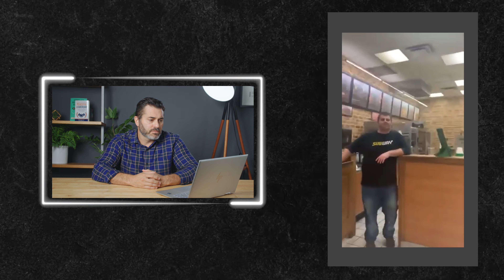Supervisor and Employee ARGUE at Restaurant. Conflict expert Dr. Pollack reacts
Fast food supervisor threatens to break his employee's phone if she doesn't stop filming him. Workplace conflict expert, Dr. Jeremy Pollack reacts to this encounter caught on video.

✅  About Pollack Peacebuilding Systems.

Welcome to Pollack Peacebuilding Systems, your trusted guide for mastering workplace conflict resolution and de-escalation skills. Our channel is dedicated to providing valuable content in conflict resolution, communication skills, and workplace peacebuilding.

As a leading conflict resolution firm serving organizations across the U.S., Canada, and the U.K., we bring expert insights and practical techniques to your screen. Follow us for tips and strategies to transform how you navigate conflicts and foster a harmonious work environment.

🔔 Elevate your conflict resolution skills with Pollack Peacebuilding Systems!